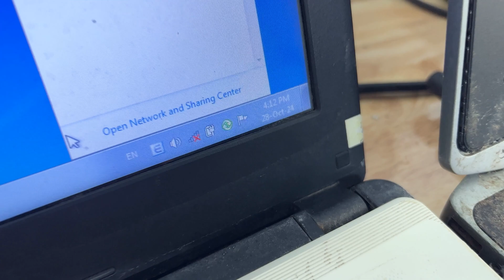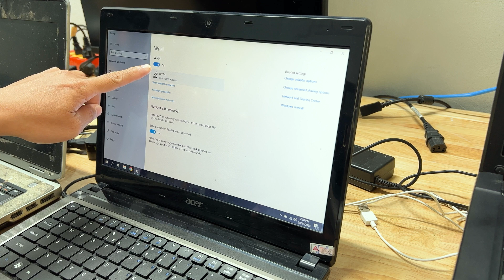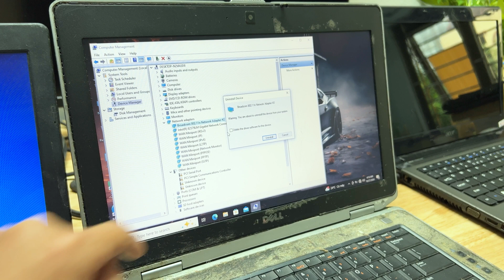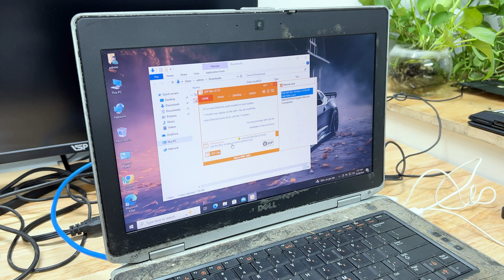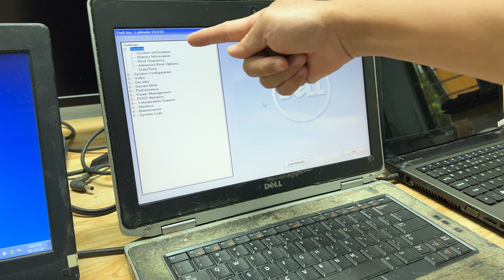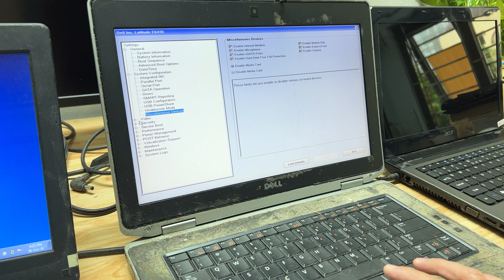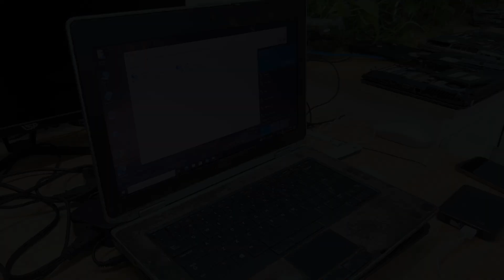How to Fix WiFi Not Working on Laptop | Resolve Any WiFi Issues | Laptop WiFi Has a Red Cross 2024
Hello everyone ! Fixtech is here to help you tackle those frustrating laptop Wi-Fi issues. If your laptop shows no Wi-Fi connectivity and the icon is crossed out, let's look at some common causes and solutions.

Reason 1: You may have unintentionally disabled Wi-Fi using a function key. Look for the 'Fn' key on your keyboard and press it with the appropriate function key (like F2, F3, etc.) to turn Wi-Fi back on.

Reason 2: Check for a physical Wi-Fi switch on your laptop. If present, ensure it’s set to the On position, typically indicated by a blue light.

Reason 3: You might have pressed a Wi-Fi toggle button or touch control near the keyboard. Press that button to see if it enables the Wi-Fi.

Reason 4: Verify your Wi-Fi settings by clicking the Wi-Fi icon on your taskbar. If it’s grayed out, click it to turn it back on or check "Open Network and Internet Settings" to enable Wi-Fi.

Reason 5: Your Wi-Fi adapter might be disabled. Right-click the Wi-Fi icon, go to "Network and Internet Settings," then "Change adapter options," and enable the Wi-Fi adapter.

Reason 6: There could be an issue with your Wi-Fi driver. Open "Device Manager," find "Network adapters," uninstall the Wi-Fi driver, restart your laptop, and let Windows reinstall it.

Reason 7: If your Wi-Fi driver isn’t installed, use a tool like 3DPChip Net to install it. You might need to download it on another computer first and transfer it to your laptop.

Reason 8: Check your laptop's BIOS settings for Wi-Fi options that could be disabled. Enter BIOS setup using a key like F2 during boot and verify if Wi-Fi is enabled.

Reason 9: Sometimes, BIOS settings may cause Wi-Fi issues. Consider resetting to default settings, but record your current configuration first.

Reason 10: Inspect the Wi-Fi network adapter for damage or loose connections. Clean it carefully and reinsert it. If available, try swapping with a working adapter from the same model.

If you still can’t connect, consider purchasing a USB Wi-Fi adapter. They are affordable and easy to use—just plug it in, and you’re good to go! For ongoing issues, consulting a technician might be necessary.